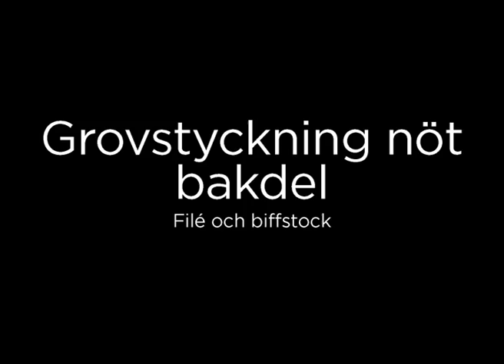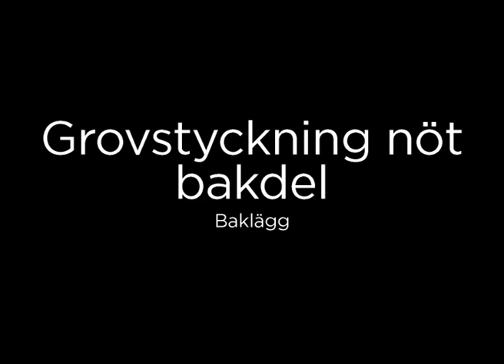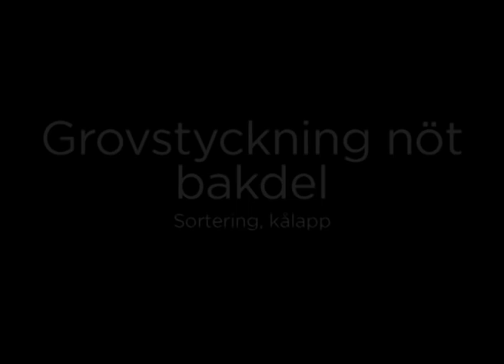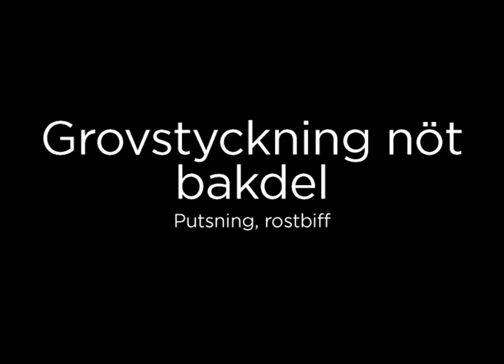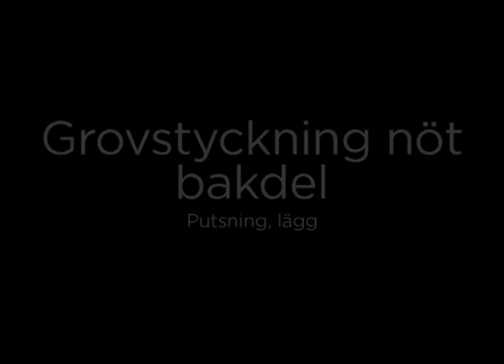Grovstyckning av nötkött – bakdel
Ett avsnitt från filmen det Svenska köttet som demonstrerar hur man grovstyckar bakdel av nöt.